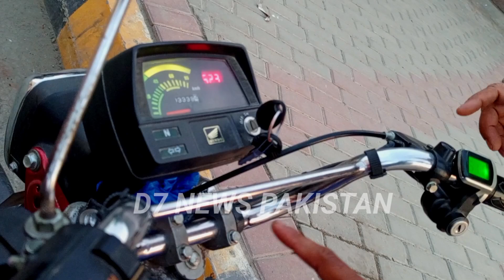WAYA ELECTRIC CYCLE 🇮🇳 | Rs 36,500 - 100KM Range - 4 Hour Charging| Cheapest electric bicycle 2024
WAYA ELECTRIC CYCLE 🇮🇳  | Rs 36,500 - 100KM Range - 4 Hour Charging| Cheapest electric bicycle 2024 | D7NEWSPAKISTAN

At Ride Asia 2024, Waya showcased their latest electric bicycle, setting a new standard for eco-friendly urban transportation. The sleek design of the Waya electric bicycle seamlessly integrates advanced technology with modern aesthetics. Its lightweight frame, coupled with powerful electric assistance, offers riders a smooth and effortless commute through bustling city streets or scenic countryside paths. With customizable riding modes and long-lasting battery life, Waya's electric bicycle promises both convenience and sustainability for the modern commuter